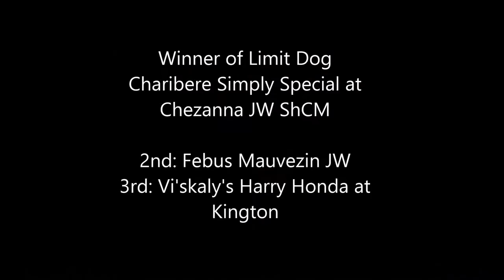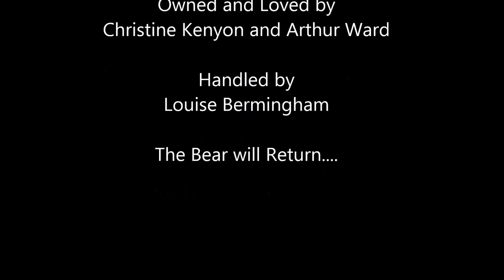Kodi at Crufts 2014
Pyrenean Mountain Dog judging - Pastoral Group - Crufts 2014